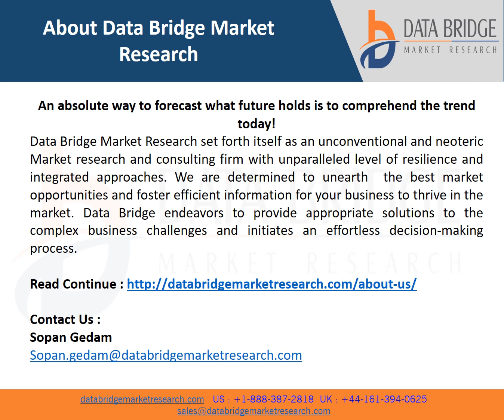Edge Analytics Market Is Expected to Grasp a CAGR of 32.05% by 2028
Analysis of data collected from a non-central point in a system which comprises of network switch, sensor or peripheral node is also called edge analytics. Big data analytics processing is approved in a centralized way with the help of central depository large, data centers or hadoop clusters.